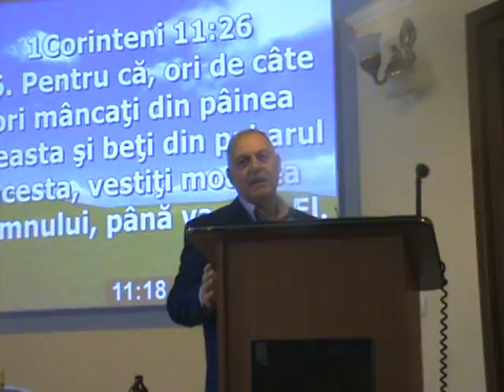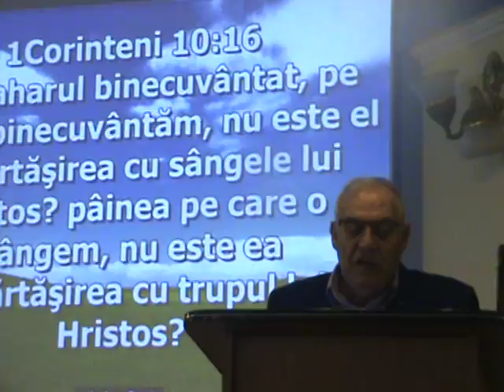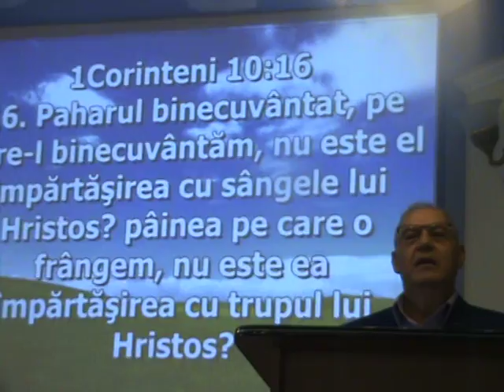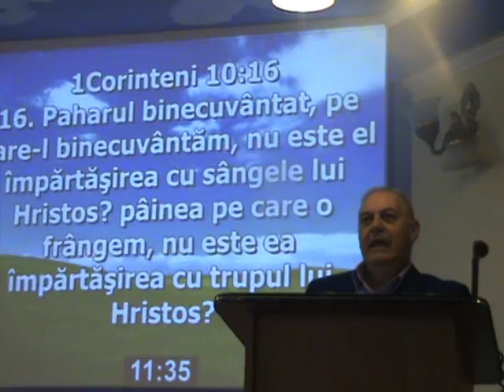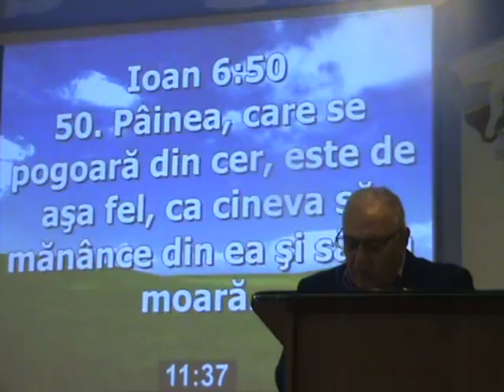biserica penticostala apa vietii negresti oas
predica pastor VARGA GHEORGHE